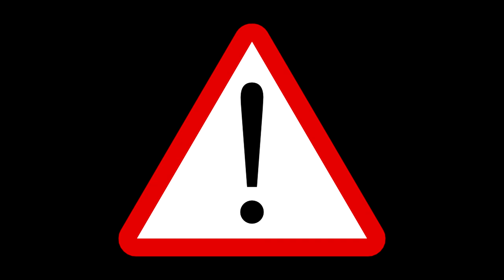GTA 5 Online: Next Gen Maze Bank Rage Race Funny Moments (I Give Up!)